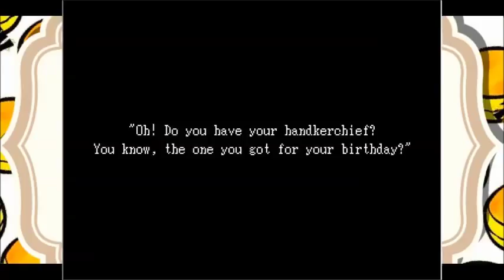BiscuitsTV proudly presents: Ib episode 1: Death Galore (Debuting Xochi)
Welcome back Biscuiteers for another series introducing a new co commentator Xochi. If your new to this and you like what I do, then subscibe to become a Biscuiteer. And comment because feedback is always appreciated.